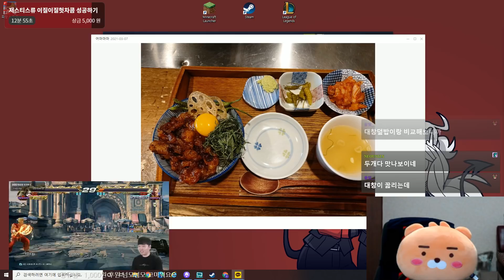【폴탄vs정의아재】나는 멀티플레이어입니다 ^^